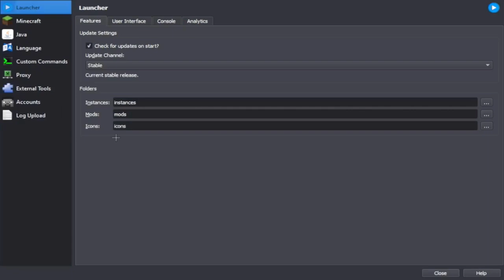Leaderboard resolution macro limitations workaround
for fullscreen windowed/maximized users just press the maximize button on the window instead. Potentially this could be considered a settings change pause and not timed if you pause the game when you do it? The method of using settings to toggle fullscreen would definitely be considered a settings pause. ill update this if i get an official statement from the mods, but for now i would recommend using fullscreen

UPDATE: The mods told me that it would be counted as a settings change pause, meaning that it will not be timed for the first 5 seconds. This means that the strat is safe for fullscreen windowed users